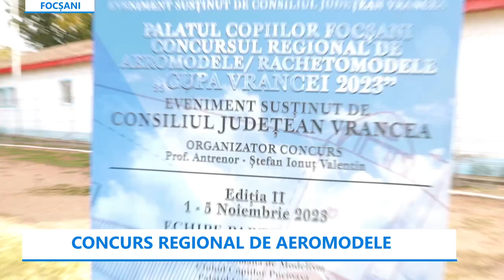Deschiderea Concursului Regional de Aeromodele și Rachetomodele "Cupa Vrancei", editia a II-a